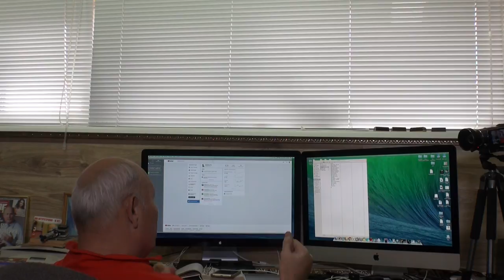Откуда у меня средства?